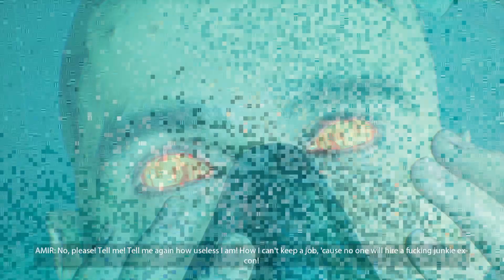There Is A Glitch In The System \\ Observer: System Redux \\ 08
Inside the tattoo parlor is another crime scene. The only way I can get closer to finding out what happened to my son is to observe what this person witnessed... entering a dead mind could be risky.